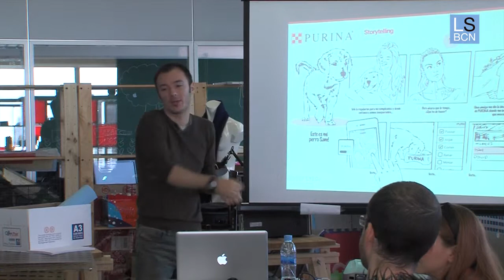Alexis Roqué presenta el Postgrado en Usabilidad, Accesibilidad y Experiencia de Usuario (PUX)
Alexis Roqué, profesor de Conceptualización de Producto del Postgrado en Usabilidad, Accesibilidad y Experiencia de Usuario, PUX, en la Universidad de La Salle, campus Barcelona, presenta el programa y la metodología docente del curso. El postgrado PUX tiene una aplicación práctica y permite colaborar con empresas de prestigio del sector.
Se incluye el testimonio de dos estudiantes, Antonio Blanchetti y Ruth González, los cuales describen su experiencia personal en el Postgrado PUX. Los alumnos trabajan con las técnicas más vanguardistas en usabilidad, accesibilidad y experiencia de usuario. Aprenden a realizar pruebas con usuarios reales y a detectar los puntos clave para mejorar productos multimedia.